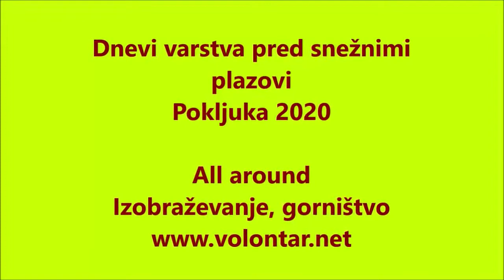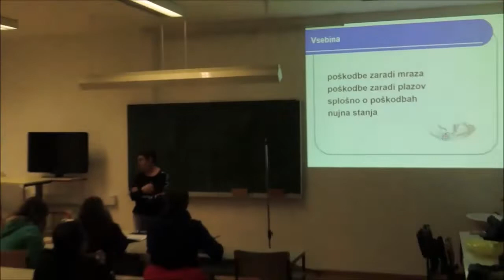Dnevi varstva pred snežnimi plazovi 2020